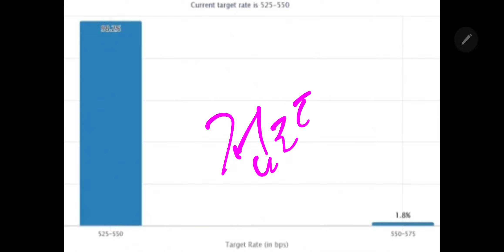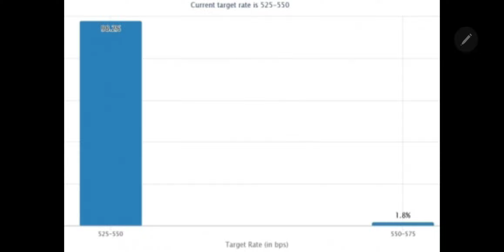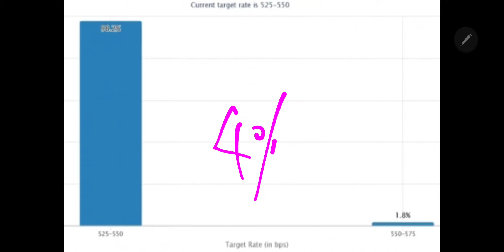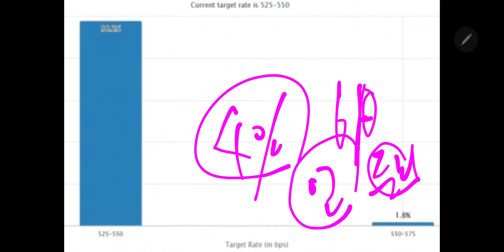오눌 새벽 4시!! 끝판왕 온다!!